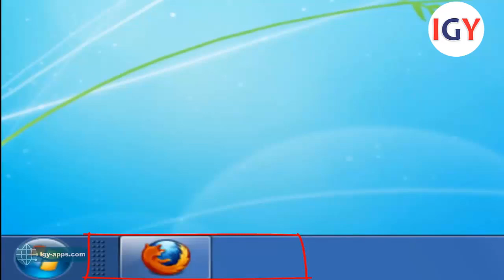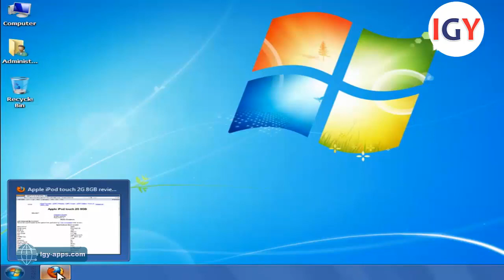أساسيات الويندوز 💻 31- رموز بدء التشغيل السريع